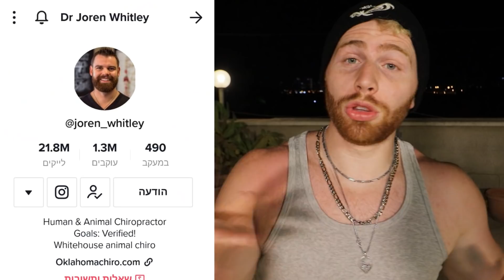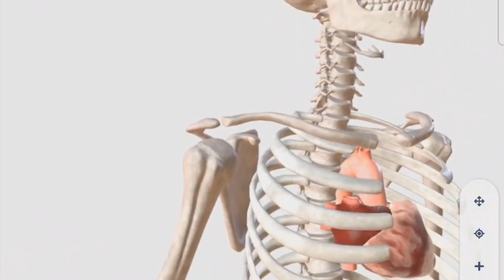קנאקים. ממש לא סיימנו.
חובה לשתף עם כל מי שאתם מכירים בכדי לעזור לכמה שיותר ושידעו עוד על הנושא!
זה ה-נושא החשוב ביותר מבחינתינו שכמה אנשים ידעו מה המדע העדכני ולא יפחדו מכל תזוזת גוף.

הקישור לאתר ורכישת הקורס שישנה לך את האימונים.

פנו לתומר לאימונים אישיים ב
tomerr_levy
או לאורן לתכניות אימונים:
oren_levy1

מוזמנים לפנות אלינו ממש כאן ב
לגבי תפריטי תזונה אישיים!!!

וחברים המטרה הבאה שלנו זה 250 אלף רשומים!!!
כל מה שאתם צריכים לעשות:
 1.להירשם לערוץ ולהפעיל את הפעמון
2. לתת לייק לסרטון
3. להגיב למטה כשסיימתם, אנחנו בודקים את זה!

היום אנחנו הולכים לדבר על משהו שביקשתם כל כך הרבה ורצינו לדבר עליו במשך המון זמן, וזו חד משמעית הבקשה הכי גדולה שלכם - שנעשה בערוץ!
ולא רק זה אלא גם באינסטגרם ובכל מקום ששאלתם אותנו עליו - קנאקים!
אבל לא סתם קנאקים.
קליקים באצבעות, קליקים בגב, וקליקים מהצוואר, ובמיוחד אלו שמאפיינים טיפול של כירופרקט! טיפול של מניפולציות על עמוד השדרה!
האם הטיפולים האלו בטוחים?
האם זה מסוכן לעשות קנאקים בגב? האם זה מסוכן לעשות קנאקים בעמוד השדרה או קליקים באצבעות?
בנוסף, נציג טיפולי מניפולציות על חיות, תינוקות, ולמה זה משהו שיכול לעזור לאנשים (פסיכולוגית) ולמה זה דבר שגם יכול "לפגוע" בהם פסיכולוגית

אז היום ניגע בכל נושא.
נציג את הטיפול,
נדבר על האם הטיפול יעיל?
נדבר על האם הוא מסוכן?
מתי הטיפול נהיה מסוכן? האם יש איזורים מסויימים שהם יותר רגישים?
ונעשה זאת יחד עם ד"ר טום וולטרס חברנו היקר שהוא דוקטור לפיזיותרפיה.
כרגיל, נדבר על כל טענה וטענה ונבסס אותן על פי מחקרים איכותיים.

רפרנסים:
סקירה של מניפולציות וההשפעות על כאבי גב תחתון:

שתפו עם 3 חברים או הורים שהסרטון הזה מאד יעזור להם!

תעבדו נכון וחכם ולפי האנטומיה!
מוזמנים לפנות אלינו באינסטגרם לתכניות אימונים ואימונים אישיים שיסבירו לכם בדיוק את זה! ונתראה בראשון הבא ב 13:00!

אל תשכחו להירשם לערוץ שלנו וללחוץ על הפעמון!

תנו לייק ושתפו :)